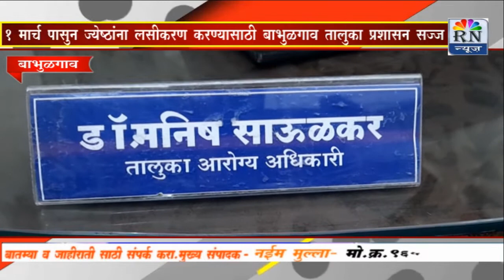1 March 2021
rn news एक मार्चपासून ज्येष्ठांना लसीकरणा सुरुवात